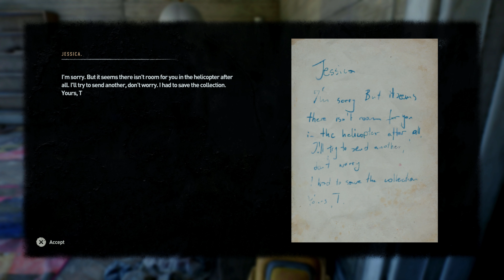Dying Light 2 | 4K PS5 Gameplay Walkthrough Part 11